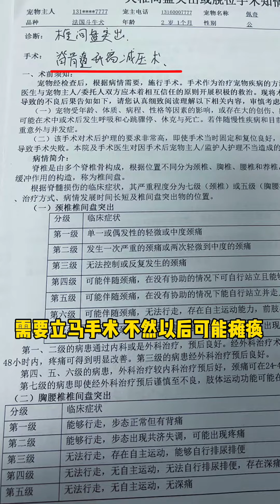幸亏我处置及时，不然佩奇真的要瘫痪了，养法斗的铲屎官们也要提高警惕……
哈士奇：壮壮/哈妹 Husky：ZhuangZhuang/HaMei
柴犬：大黄 Shiba Inu:DaHuang
斗牛：富贵/佩奇 Bulldog:FuGgui/Peppa
微博/抖音/B站/小红书：小帅家的大狼狗们